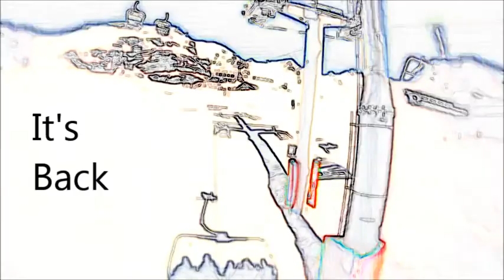Medics Ski trip 2013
After Selling out in 2012 the Medics Ski Trip is back this Winter